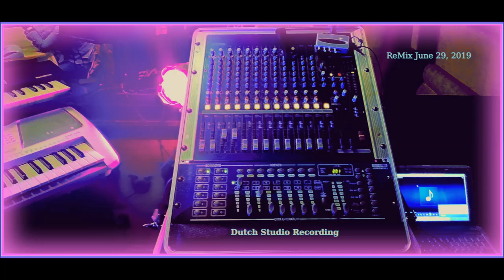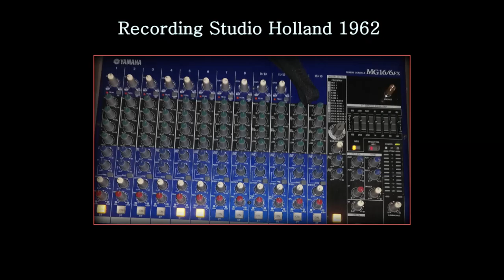Singing from home to the whole world as an audience ! With the support of Eugene Simon Impresario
singing from home, to the whole world, as an audience, with the support of, eugene simon impresario europe, city of utrecht, the netherlands,

goal: to keep busy making music, with others, for others, trying to make, an income possible,

candidates are given, a challenging assignment,